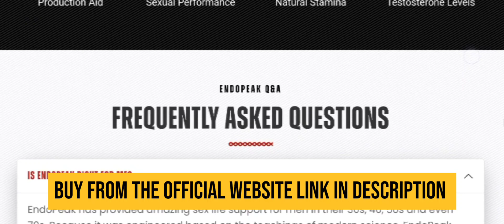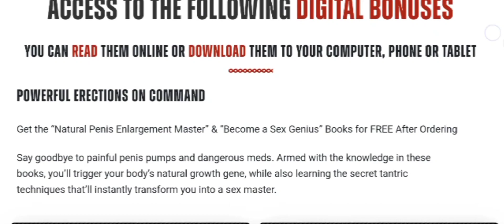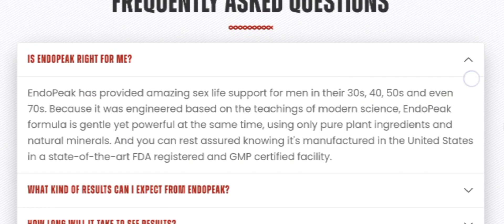ENDO PEAK REVIEW - ✅(DOES ENDO PEAK WORK?!)✅ - Male Boost Supplement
✅What is EndoPeak?
Endopeak stands out as a groundbreaking platform reshaping the landscape of fitness and wellness. By merging personalized training, nutrition, and recovery plans, it pioneers a transformative approach. The platform utilizes state-of-the-art technology to analyze user data, crafting unique workout routines tailored to individual goals and preferences.

Distinguished by its commitment to holistic well-being, Endopeak incorporates artificial intelligence to continually adapt and optimize fitness strategies. The intuitive interface ensures effortless progress tracking and offers real-time insights, enhancing the user experience. Endopeak goes beyond conventional fitness platforms by delivering comprehensive solutions for both physical and mental health. Through this integrated approach, it empowers users to reach peak performance, promoting a sustainable and personalized journey towards overall wellness.

✅Ingredients

1. Tribulus:
Tribulus Terrestris, a well-known herb in traditional medicine, has gained popularity for its potential to enhance male sexual function. It contains active compounds called saponins, which may support testosterone production. By maintaining healthy testosterone levels, Tribulus can help improve libido and sexual desire, contributing to enhanced sexual performance.

2. Fenugreek seed extract:
Fenugreek seed extract is rich in compounds such as saponins and furostanol glycosides, which have been linked to increased testosterone levels. By supporting healthy testosterone production, Fenugreek may positively influence libido and sexual function, helping individuals achieve peak performance.

3. ALA (Alpha-Lipoic Acid):
ALA is a natural antioxidant that may have a positive impact on sexual health. It helps protect cells from oxidative damage, enhancing overall cellular function and promoting healthy blood flow to the penile tissues. Improved blood flow is crucial for ensuring stronger and sustained erections.

4. Saw Palmetto extract:
Saw Palmetto has been traditionally used for its potential to support prostate health. By maintaining a healthy prostate, Saw Palmetto extract may indirectly contribute to improved sexual function and sexual pleasure.

5. Milk Thistle:
Milk Thistle is renowned for its liver-protecting properties and its ability to promote detoxification. By supporting liver health, Milk Thistle indirectly aids in the removal of toxins from the body, which may positively impact overall health and well-being, including sexual function.

6. Horny Goat Weed:
Horny Goat Weed is a herb that has long been used in traditional Chinese medicine for its aphrodisiac qualities. It contains a compound called icariin, which may help inhibit an enzyme that limits blood flow to the penile tissues. By supporting healthy blood flow, Horny Goat Weed helps promote stronger and more sustained erections.

7. Coleus Forskohlii:
Coleus Forskohlii extract is known for containing forskolin, a compound that may support the production and release of nitric oxide. Nitric oxide plays a crucial role in vasodilation, leading to improved blood flow to the penile tissues. By enhancing nitric oxide levels, Coleus Forskohlii extract supports stronger and longer-lasting erections.

8. Black Pepper:
Black Pepper extract is included in the EndoPeak formula to enhance the bioavailability of the other ingredients. It contains a compound called piperine, which may improve the absorption and utilization of nutrients by the body.